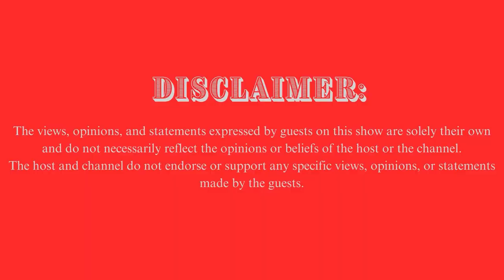"Caught my partner Cheating on me through his phone" Season 1 Episode 2